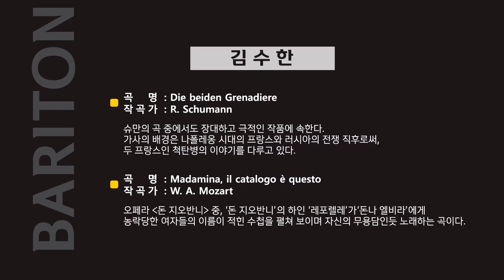[제12회 신한음악상 본선] 성악부문 김수한 (R. Schumann - Die beiden Grenadiere 외)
제12회 신한음악상 본선
성악부문 바리톤 김수한

일시: 2020년 06월 28일 15:00시
장소: 신한아트홀

[0:10] R. Schumann - Die beiden Grenadiere
슈만의 곡 중에서도 장대하고 극적인 작품에 속한다. 가사의 배경은 나폴레옹 시대의 프랑스와 러시아의 전쟁 직후로써, 두 프랑스인 척탄병의 이야기를 다루고 있다.

[03:41] W. A. Mozart - Madamina, il catalogo è questo
오페라 [돈 지오반니] 중, "돈 지오반니"의 하인 "레포렐레"가 "돈나 엘비라"에게
농락당한 여자들의 이름이 적힌 수첩을 펼쳐 보이며 자신의 무용담인듯 노래하는 곡이다.